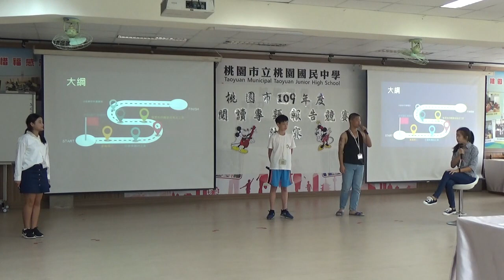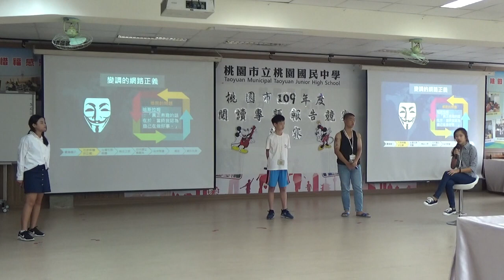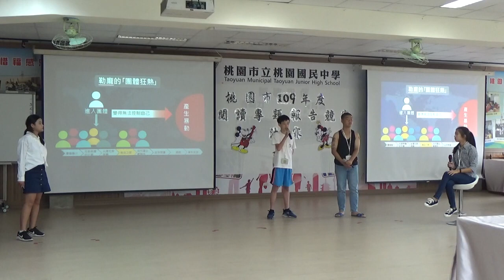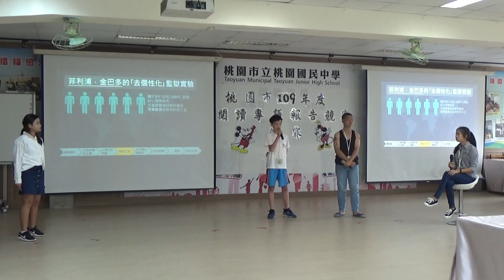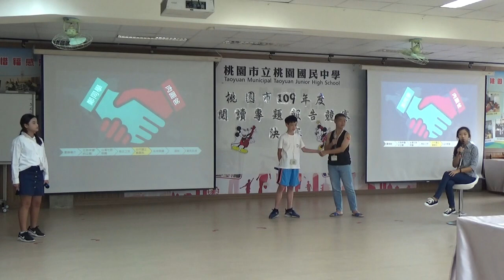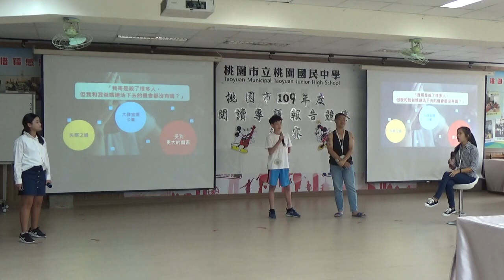CHI 20230150 變調的正義──如何面對與解決公開羞辱